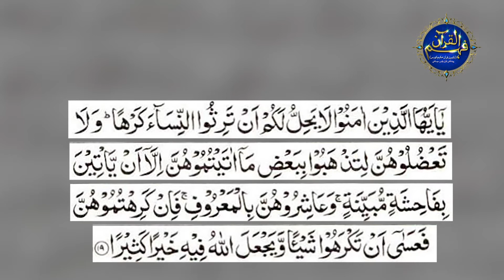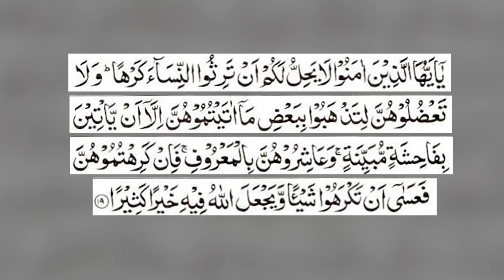Surah An Nisa Ayat 19